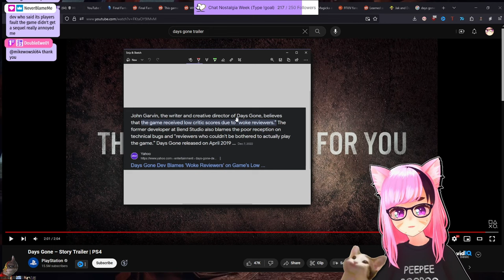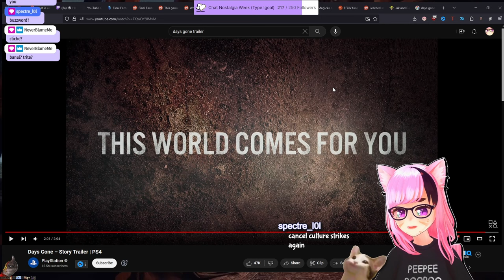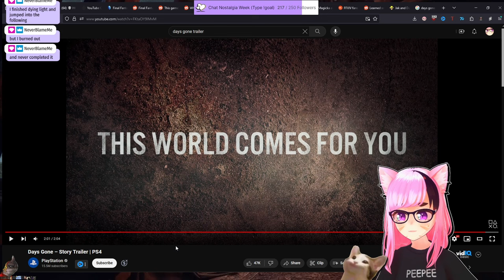Shorter Games Aren't the Answer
For those out of the loop, there's been a lot of talk recently about "We Want Shorter Games with Worse Graphics and Less Crunch". This has led to a lot of echo chamber-esque behavior about Longer Games being this enigma where they are always bad and always result in a worse experience both for the player and the developers in the industry working on the game. Let's talk about it!

　💜 Model:
          ➡ Me